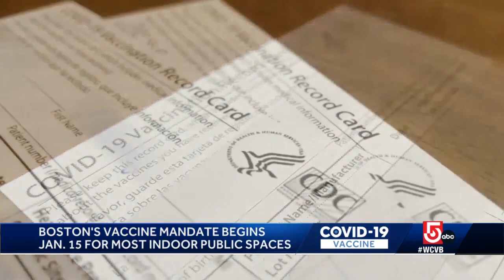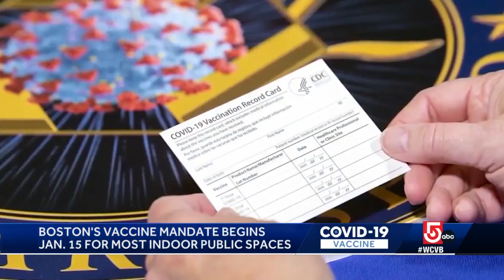Boston's COVID-19 vaccine mandate for most indoor public spaces starts this weekend